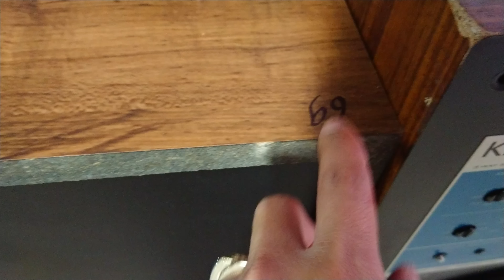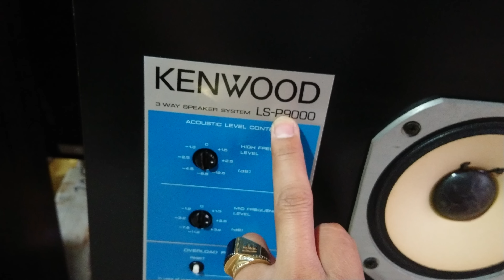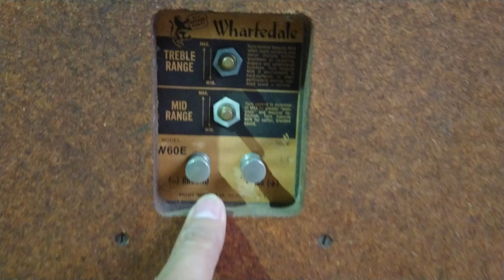Ngắm các em nó mỏi hết cả mắt LH 091 116 9961